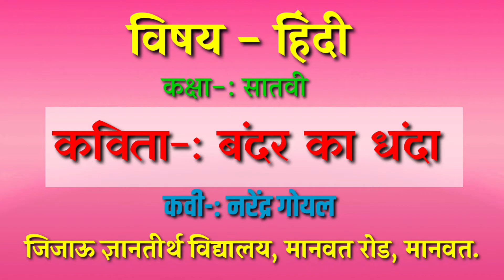बंदर का धंधा कविता | Bandar Ka Dhanda Hindi Kavita | सातवी हिंदी कविता बंदर का धंधा | Satvi Hindi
बंदर का धंधा सातवी हिंदी कविता |  Bandar Ka Dhanda Video Song | सातवी हिंदी कविता बंदर का धंधा

 नवनवीन शैक्षणिक व्हिडिओ पाहण्यासाठी चॅनलला सबस्क्राईब करा.